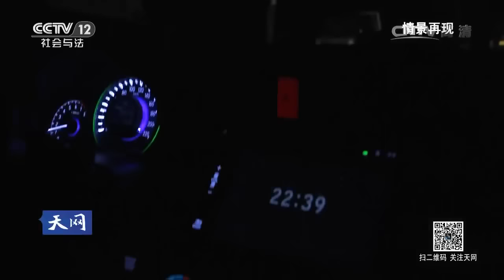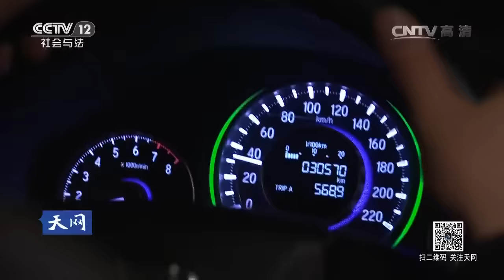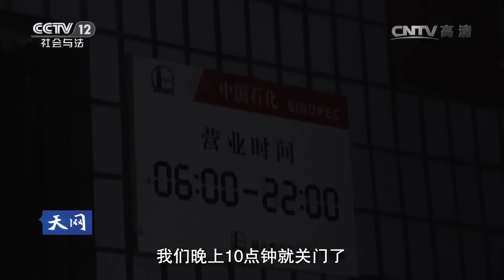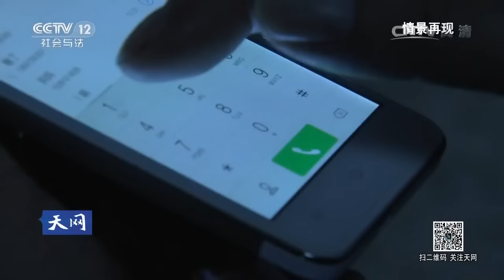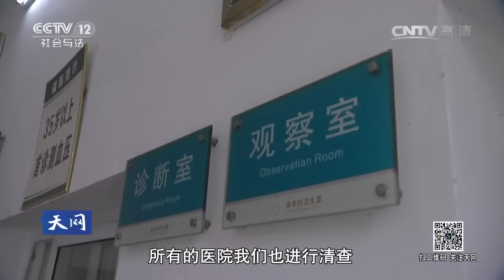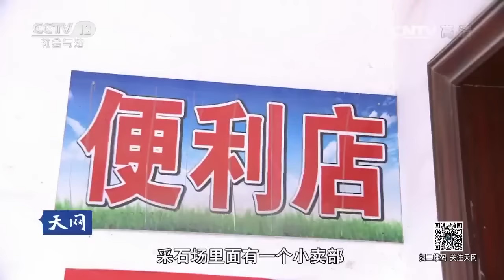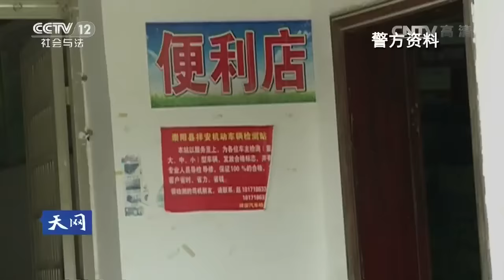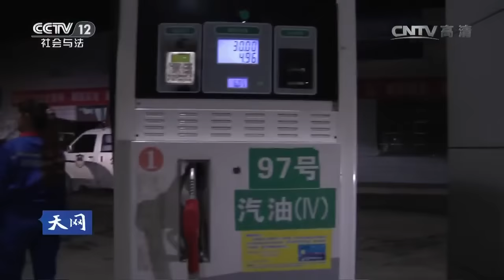无法掉头【天网 20160729】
本期节目主要内容： 2016年1月11日，湖北省咸宁市某砖厂的老板李冰在归去的途中遇到两名求救的男子，随后在毫无防备的情况下遭遇了绑架。李冰在车上与嫌疑人周旋，但没有取得任何信息。李冰趁绑匪在加油间隙摆脱了控制，并在绑匪开车逃离的路上跳下了车，得到了救助，与此同时加油站员工也已经及时报警。警察很快发现了被抛弃的车辆，1月13日，抓捕小组在附近村庄将2名嫌疑人抓获。